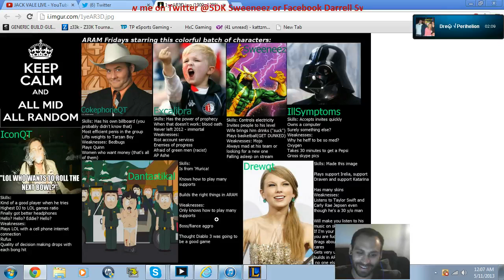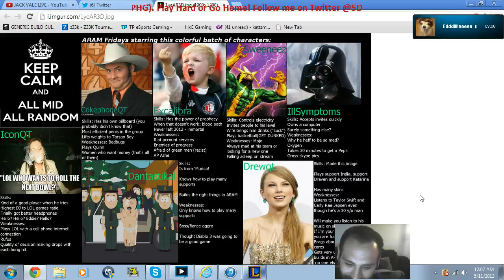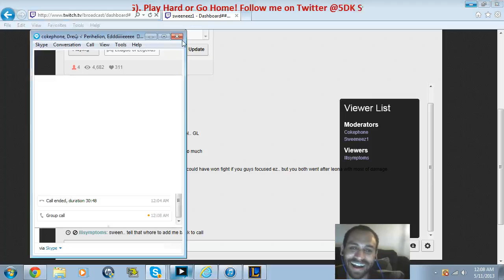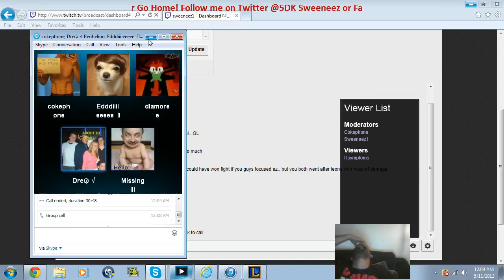Aram Fridays: Sweeeeeeeeeen! You drunk asshole!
I accidently blew Drew's cover about his poster of Aramfriday's to Illsymptoms simply by streaming